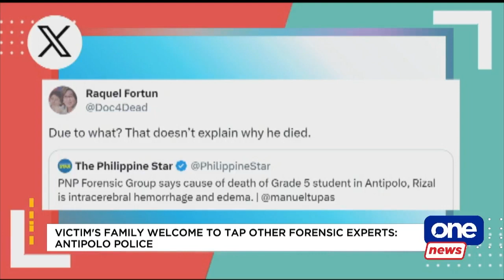Antipolo student death not from slapping – autopsy report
The Antipolo City Police confirmed that Grade 5 student Francis Jay Gumikib did not die from being slapped by his teacher.

Gumikib’s autopsy showed that he died from hemorrhage and swelling of the brain.